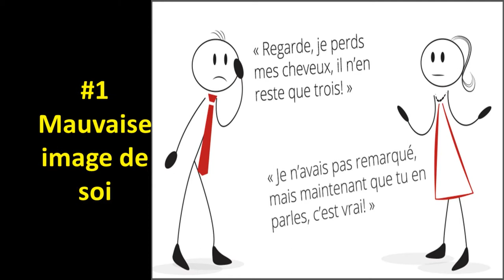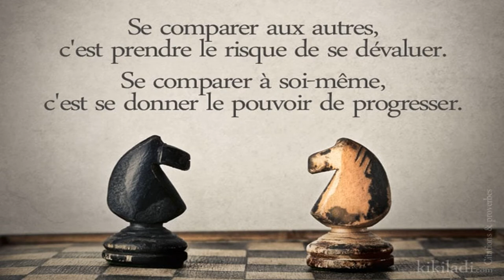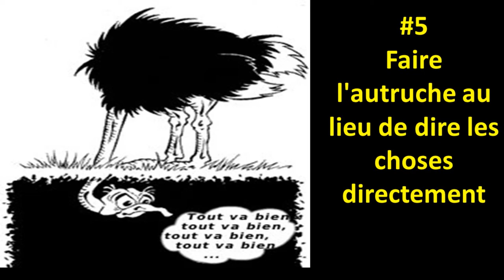ATTENTION ce comportement est un DANGER ta relation.Regarde ceci avant de tout gâcher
Votre relation avec votre conjoint ou votre partenaire de vie peut être à la fois la chose la plus difficile et la plus gratifiante de votre vie. Cependant, une relation est en réalité toute une alchimie comportementale quotidienne. Pour atteindre et maintenir une relation saine, nous devons constamment nous remettre en questions et éviter des comportements qui peuvent rapidement.
1-Avoir une mauvaise image de soi
2-Porter un jugement sur toutes les personnes de votre entourage
3-Vouloir être le (la) conjoint(e) parfait(e)
4-Comparer votre partenaire à quelqu'un d'autre
5-Faire l'autruche au lieu de dire les choses directement
6-Lui ressasser toutes les erreurs du passé à chaque faux pas
7- Dépenser plus que ce que vous pouvez vous permettre
8-Assimiler la relation à une compétition
Si tu continues comme ça tu vas perdre ta relation.Cette vidéo va te rappeler quelques points d'attention.
Merci à tous les abonnés.Soyez remplis de force et courage dans votre vie.

0:00 Introduction
4:03 Vouloir être le conjoint parfait
5:41 Comparer votre partenaire à quelqu'un d'autre
7:52 Faire l'autruche au lieu de dire les choses directement
9:17 Lui rappeler toutes les erreurs du passé
10:49 Dépenser plus que ce que vous pouvez vous permettre
11:55 Compétition dans le couple